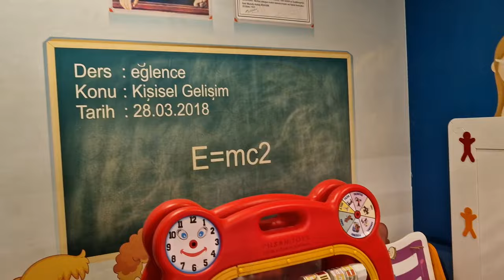Erdem Oyun Alanında oyunalanı @fatihselim @elifsinemtv